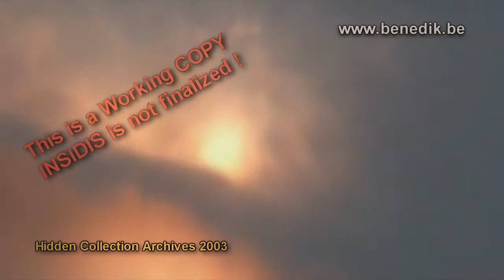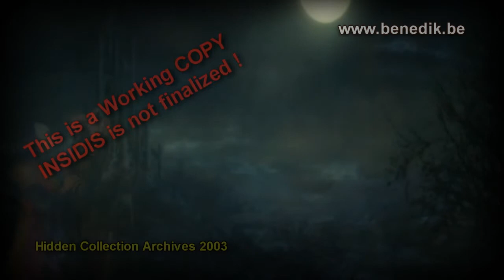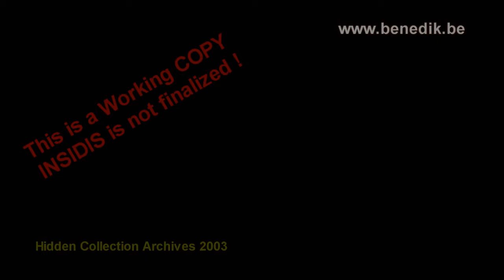INSIDIS Another World (Musical show By Be Benedik & Yves Teicher ) 2003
This is the Rush extracts taken from the project Insidis (never finalized)
Visionary Musical with Yves Teicher, Peter Kubic, Toto Mangione, Stéphanie Lowette Philippe Letawe , Manu Dimartino, Selima El Khalaf, Jean Marie Gélon and many more ...